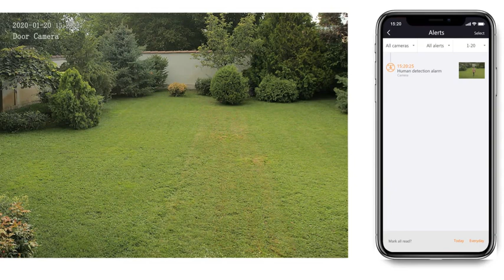Foscam SD2 / SD2X AI Human Detection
Foscam Malaysia Y2020 New model, SD2 /SD2X Outdoor Dome PTZ with 4x /18x optical zoom, 2MP 1080P resolution FHD IP Camera, Support Dual Wifi 2.4GHz & 5GHz Support 2- way Audio